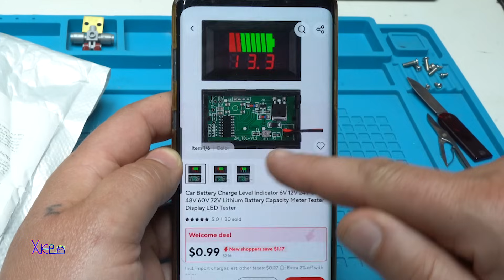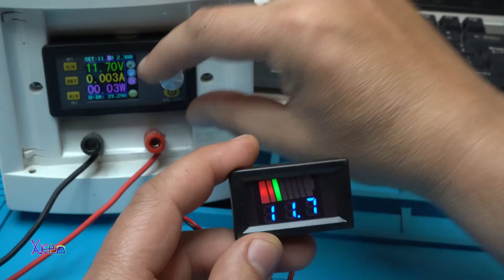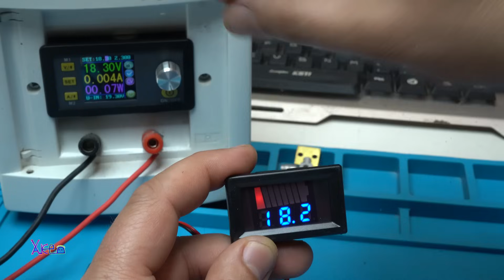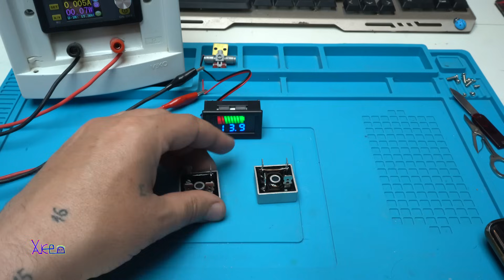$1 Aliexpress Voltmeter - Good for Project's?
Battery level meter
50A bridge rectifier
10pcs dc jack 5.5x2.1